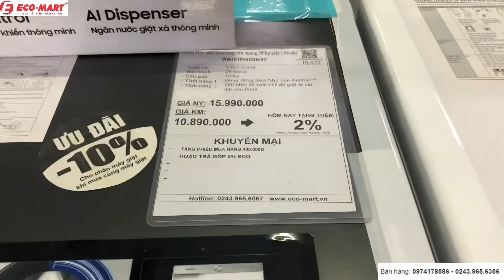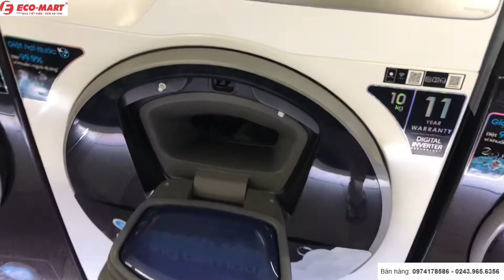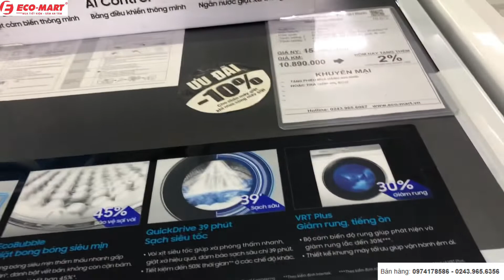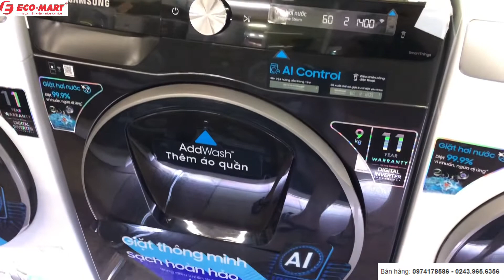Máy giặt Samsung AI thông minh có cửa phụ thêm đồ trong khi giặt